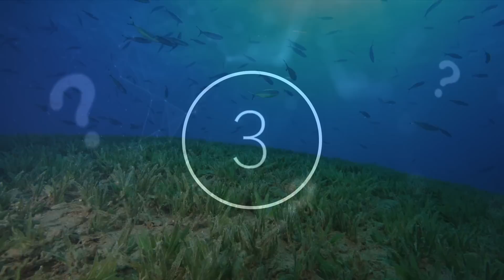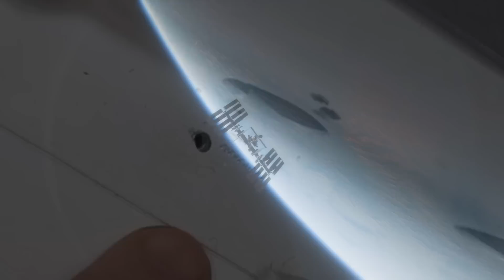NOAA Scientists Have Just Captured Something Big Opening Up At The Bottom Of The Ocean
NOAA scientists have just captured something big opening up at the bottom of the ocean. Today, we take a look at what scientists found at the bottom of the ocean.

As we have already established, there is plenty lurking beneath our waters. In late July 2022, a team of scientists uncovered a peculiar set of holes along the floor of the Atlantic Ocean that we are yet to find an explanation for. A team of researchers were exploring an underwater, submerged mountain range when they found the holes. These are an odd series of dots forming near straight lines across the base of the ocean floor. It was July 23rd that this discovery was made.